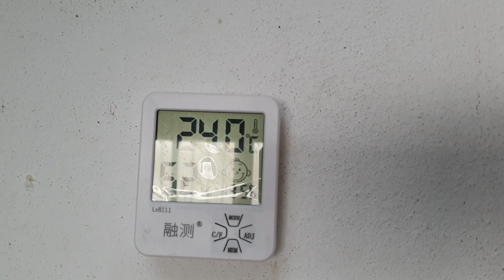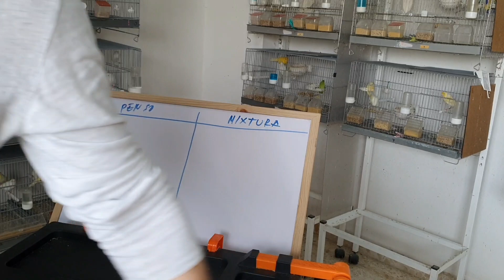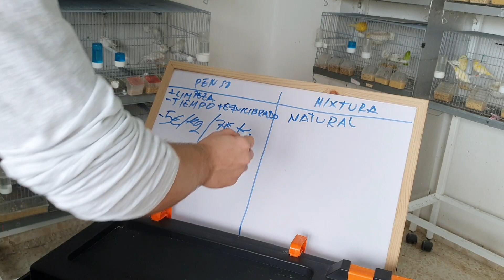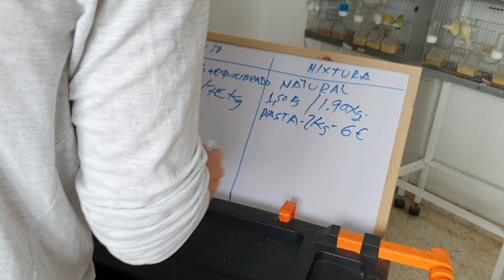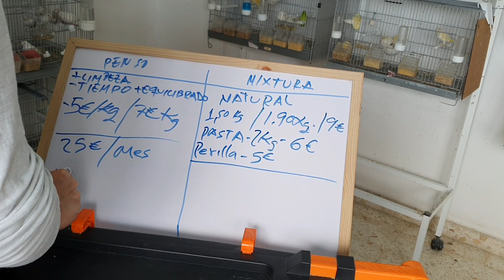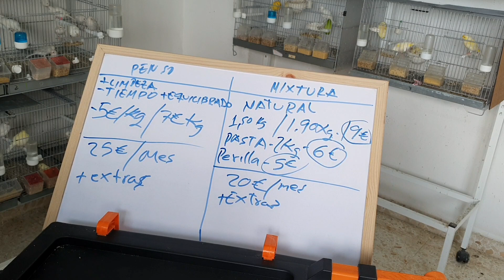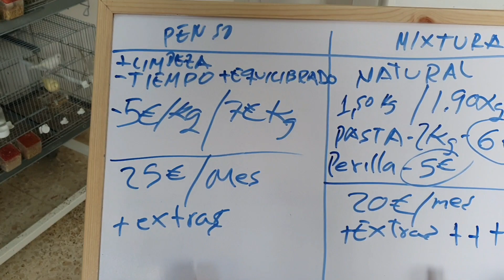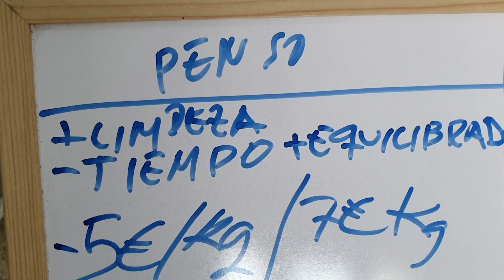Criar con semillas o pienso? ¿cuanto me cuesta al mes criar con cada uno? 💶 para gusto colores🐤🐦🐧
pequeño repaso y sacamos cuentas sin entrar en cual es mejor o peor para criar, cuanto nos cuesta aproximadamente por encima criar con cada uno.